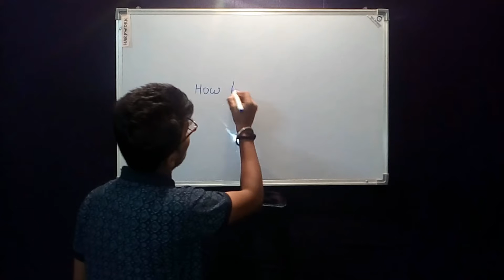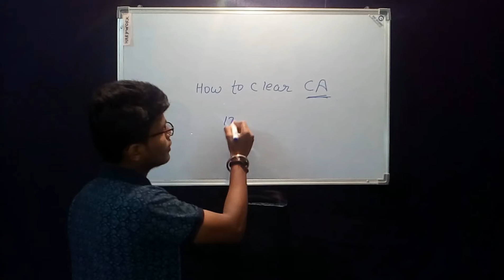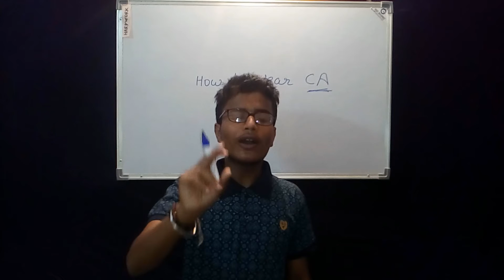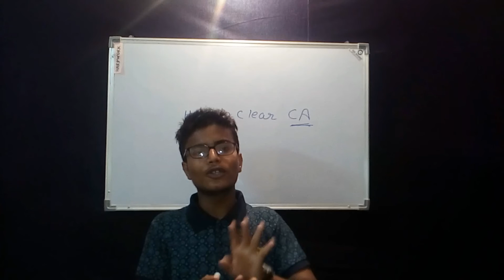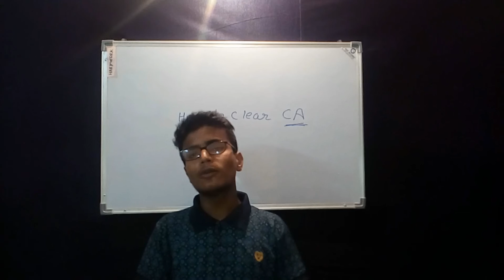motivational video for CA students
A video for the students of CA-CPT, IPCC, FINAL who wants to clear Ca in first attempt but due to some reasons they can't do the same. so, we are here to telling you about one of the important reason from all those due to this you can't able to clear your FIRST ATTEMPT

Students are advised that don't waste your crucial time to listen useless things because it is the time to do study hard and make your future secure so focus only on your study we are always there for you guys for any IMPORTANT UPDATES and for SOLVING YOUR PROBLEMS

so guys please watch this video a must watch video

GUYS DON'T FORGET TO WATCH OUR PREVIOUS VIDEOS

How TO Score Good Marks In CA | How To Prepare Notes For CA ipcc ( Intermediate) - CONCEPT REGISTER

 AND MANY MORE USEFUL  VIDEO...

IMPORTANT NEWS
if you have any queries then you can either asked in COMMENT SECTION or SENT AN EMAIL provide YOUR MOBILE NUMBER and a GROUP NAME** you want to JOIN to us on

** GROUP NAMES are prescribed in comment section
BOTH LINKS are provided in COMMENT SECTION